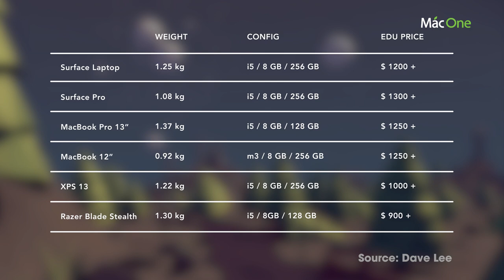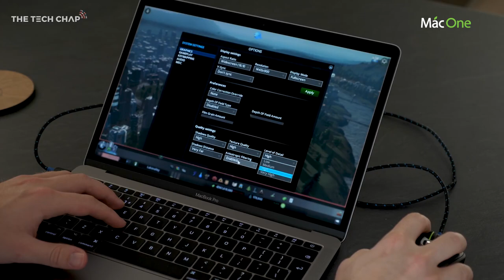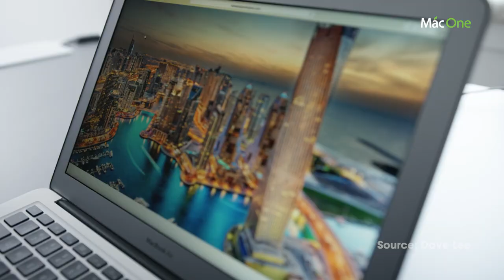Hãy Cân nhắc khi mua Macbook NẾU ... ?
✌️ Nếu bạn là ... THÌ ĐỪNG MUA MACBOOK!
Macone
Số 1 về mac
Macbook pro